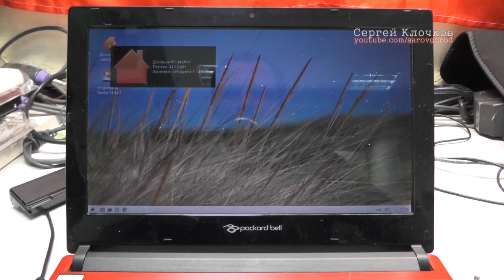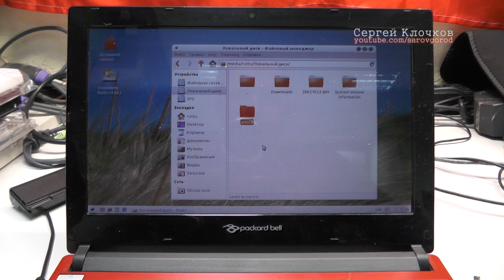Не загружается ноутбук как достать фотографии